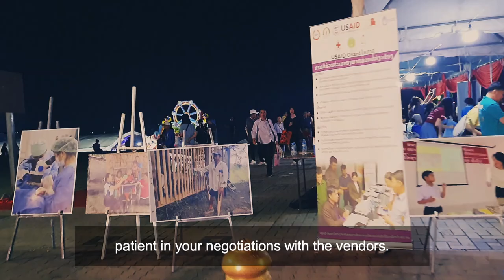Laos Night Market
As the sun sets over the Mekong River, Vientiane’s Night Market comes alive. Stretching along the scenic promenade, this market is a vibrant tapestry of colors, aromas, and culture. Stroll through rows of stalls displaying an array of handcrafted items, local artwork, clothing, and souvenirs. It’s the perfect place to find unique gifts and mementos of your visit to Laos.

The Night Market isn’t just about shopping; it’s a sensory experience. Delight in the savory aroma of street food, listen to traditional Lao music, and watch local artisans at work. Don’t forget to test your bargaining skills; haggling is a common practice here, and it adds to the fun of the experience.